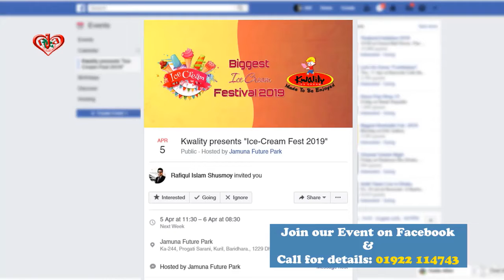The biggest Ice Cream Festival of all here at Jamuna Future Park